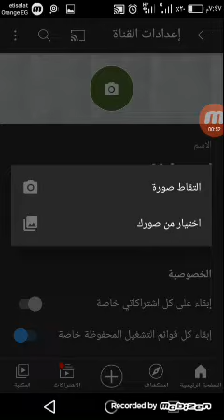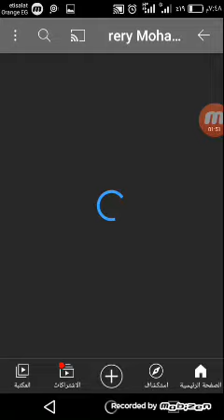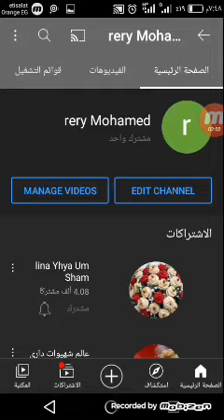طريقة تغيير صوره قناتك او حسابك علي اليوتيوب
طريقة تغيير صوره قناتك علي اليوتيوب